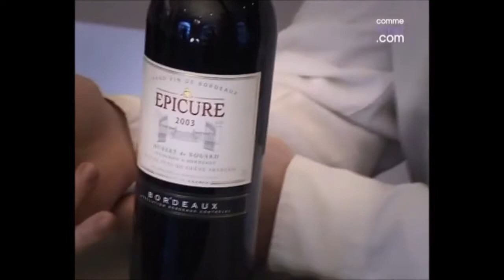akzent sprachbildung weltweit: Le Français et le Vin Français à Paris